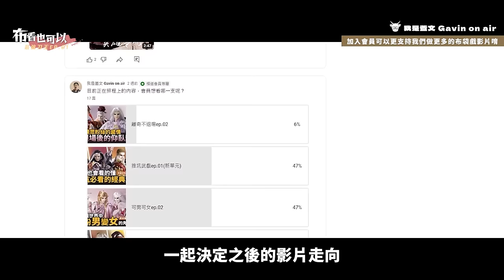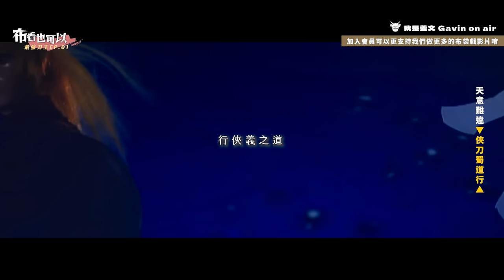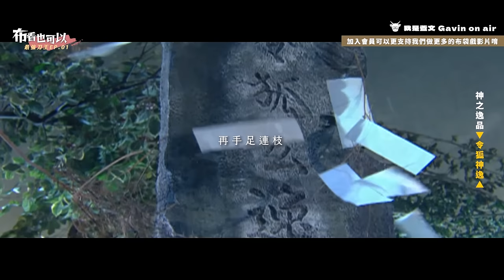【布看也可以】最強刀王EP.01—手握無敵 仍舊為情所困｜欲蒼穹、蜀道行、別小樓、令狐神逸、九千勝、綺羅生｜布袋戲懶人包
想一起決定之後主題選題，就快來成為牛頭大軍，擁護牛頭大神

說到刀，我想大家有更多直覺名單
都不是我列的名單...但沒關係有敲碗有機會
另外我相信大家都會敲天宇系列
但我真的不熟啦嗚嗚嗚嗚
寫又要被說沒資格頻論怎麼辦(威
最近偶爾會有四個人以上的編制
通常就是我硬要的(笑
編輯、剪輯都為最近的片長很痛苦
尤其刀神我初剪完原本有50分(直接嚇爛
但大部分我還是盡量抓在半小時內就完成啦(汗)

《TIME code》
00:00 布看也可以【最強刀王EP01】
00:55 忘心無我【欲蒼穹】
08:03 天意難違【俠刀蜀道行】
17:33 神之逸品【令狐神逸】
23:09 縱橫一刀【別小樓】
30:29 前世刀神【綺羅生】
38:35 期待下一集【最強刀王EP02】
38:57 片尾推薦【智者特輯】

《使用配樂》
欲蒼穹武戲之貳
欲蒼穹角色曲
情義對決(開疆紀總收幕)
俠刀蜀道行
蜀道難行(蜀道行悲傷曲)
煙消雲散(蜀道行演唱曲)
一論俠刀蜀道江湖行(蜀道行武戲曲)
俠刀．狂行(蜀道行發狂曲)
零．萬法雙極(蜀道行武戲)
俠影千鋒(蜀道行壯烈曲)
淡煙疏雨(別小樓角色曲)
刀賦流星(別小樓武戲曲)
戰伐戎征(魆妖紀圍戰情境曲)
願作千風(劍無極送別安倍博雅情境曲)
沐雪風煙(鐵驌求衣敗接天嵐武戲曲)
令狐神逸角色曲
一戰成名(名家劍法)
白衣沽酒(綺羅生角色曲)
武魄血膽(綺羅生悲壯曲)
刀飲江山(綺羅生氣勢曲)
江山快手(綺羅生殺曲)
天涯路漫漫(超軼主悲壯曲)
最終死決(暮成雪VS戚太祖)
禍盪天下(胤天皇朝氣勢收幕)
源流(開疆紀預告片主題曲)
時間之境(時間城情境曲)
滄耳化龍(素還真七行宮最終戰)
霹靂刀鋒主題曲

剪輯：Gavin、Ati、Justin
企劃：蓋文、蘇長梅
後製：Gavin
演出：蓋文
特別感謝：牛頭大將軍

現在我的頻道開啟會員機制囉！而開啟會員有哪些福利呢？
就是每週五我們都會推出會員獨家收看，
一刀未剪版的布道時間，
哪些不能放在一般觀看的，我們都放在會員聽/看

只要有影片剪輯好
會員都可以搶先收看，
這點呢！就是要看我們壓的片量有多少！

反正加起會員
不只看到這些內容
現在每個月只要$75或$750就可以支持我持續製作更多影片
也歡迎大家一起加入牛頭大軍的行列